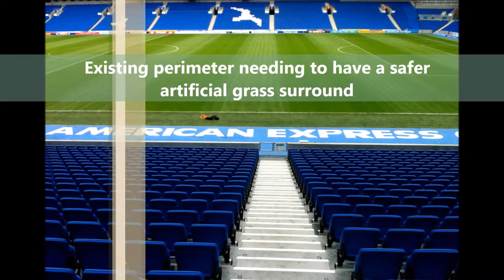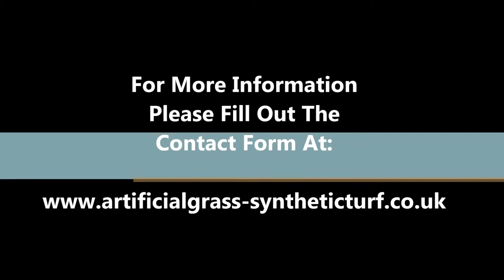Brighton FC Stadia Artificial Turf Perimeter Surface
Brighton football club wanted to have the perimeter around the outside of their football pitch removed and replaced with an artificial grass surface pitch surround if you have any removal work that needs doing Their old pitch surround was becoming worn down and a potential safety hazard for the players and staff. Soft Surfaces installed the new blue and white carpet onto the ground, the new surface offering considerable comfort in comparison to the pre-existing football pitch perimeter, for more information and fill out the contact form, and we'll send you over a quote as soon as we have the required information.